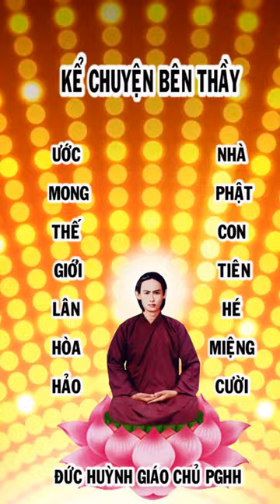KỂ CHUYỆN BÊN ĐỨC THẦY PGHH 1